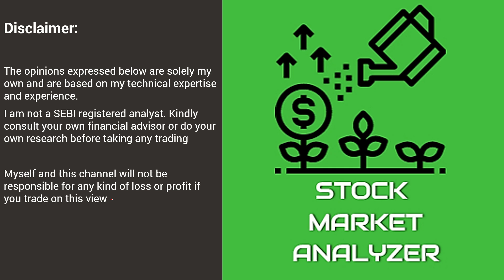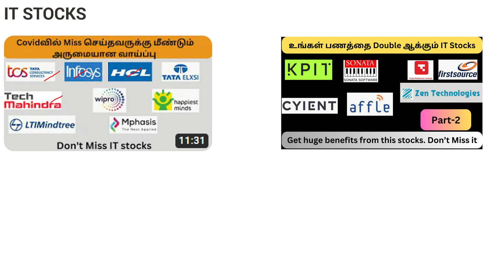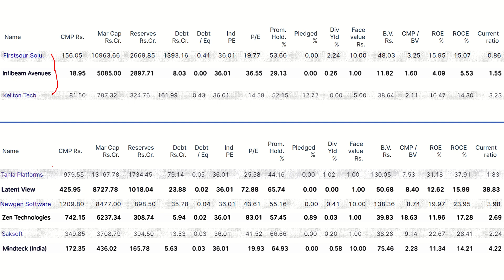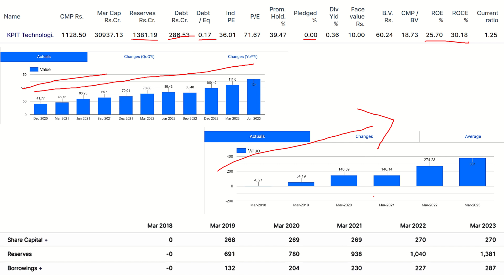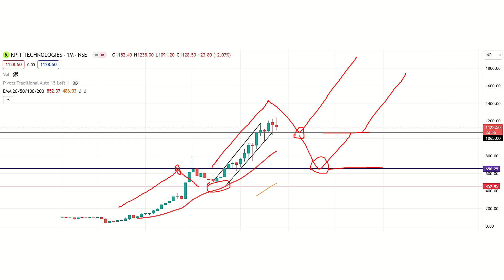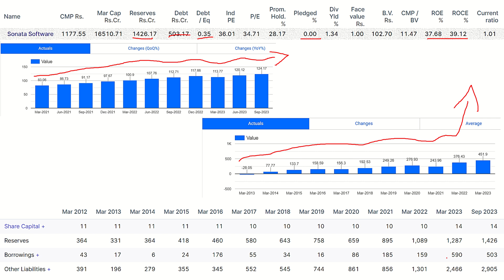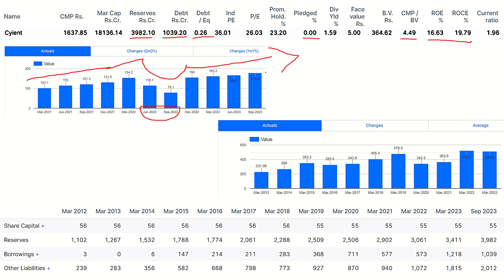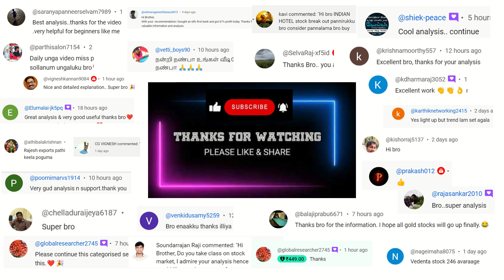KPIT|Cyient|Affle|Sonatasoftware|Stock Market Analyzer|Wipro|TCS|Infosys|Techmahindra|ITStocks